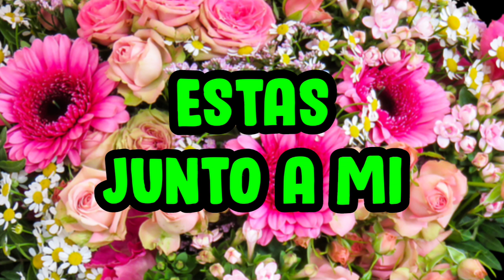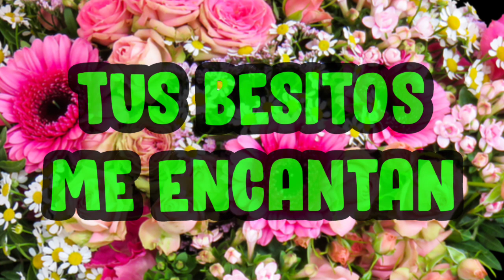tus besitos me encantan Poemas de amor 💕